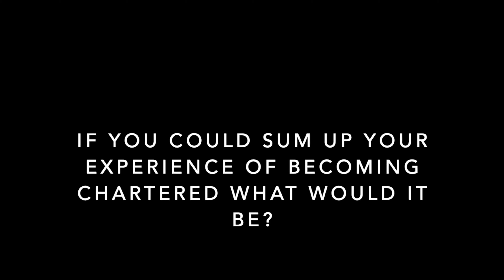IWP TV - What it means to be chartered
Senior Wealth Partner Paul Alker discusses his journey to becoming a Chartered Financial Planner, and what it means to him and his clients.